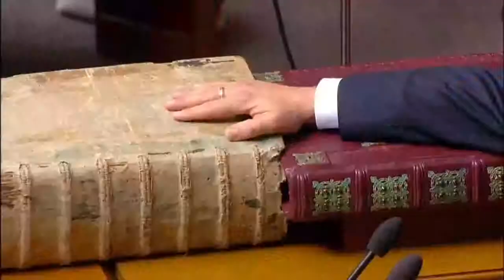Ukraine swears in TV star as new president